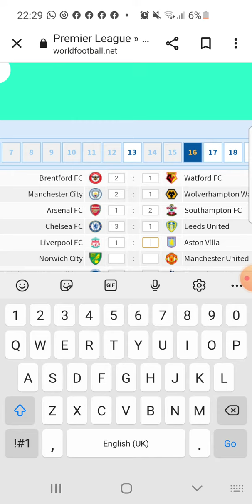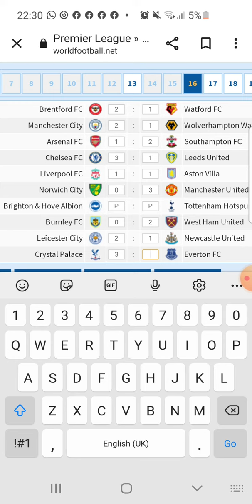Gameweek 16 predictions